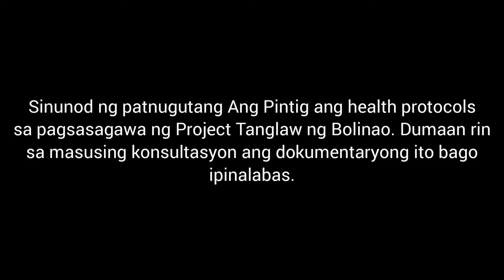Tahanan ni Lola Magdalena: Dokumentaryo ng Ang Pintig Publication sa mga Bolinao